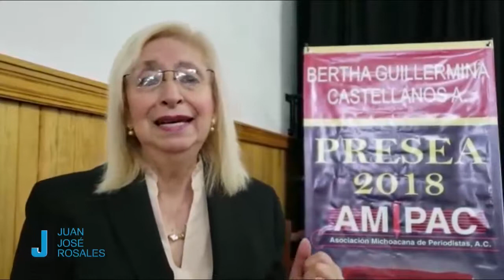Periodista zamorara reconocida con Presea de la AMIPAC